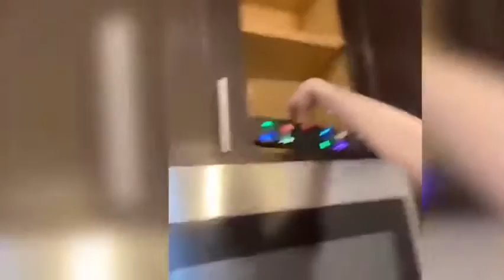Best Fails Of The Year 2021 Incredible Unbelivable Lucky Win Best Top Moments Epic Time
Crazy Bus VS Dangerous Roads | Bus Nearly Falls off Cliff Extremely Dangerous Heavy Equipment Fails |Huge Cranes Collapse & Demolition Excavators Gone Wrong Amateur Huge Tree Felling Fails | Big Tree Falls into Trucks & Houses Crazy Bus VS Dangerous Road | Bus Crossing River Fails, Dangerous Bus Driving Skills Extreme Dangerous Dump Truck Fails |Truck climbing Steep Hills, Falls to Water & Crossing Muddy Road Idiots Crash Fails Dangerous Helicopters and Planes Landing & Takeoff | Aircraft Nürburgring AGRESSIVE DRIVERS, DANGEROUS SITUATIONS, BAD DRIVING CRASH & FAIL Compilation BEST OF 2021 - Idiots In Cars Nurburgring MISTAKES, FAILS, Happy & Unhappy Compilation Ridiculous Driver How NOT to Drift Damn Nature You Scary | Funny Scary Animal Encounters funny cats fat Hydraulic press Funniest Animals ? - Best Of The 2020 Funny Animal Amazing Dangerous Idiots Dump Trucks Operator Skill - Oversize Load Heavy Equipment Machines Working Impossible Climb Dirt Bike Monster Truck Pure Sound crash camera Best of Formula Offroad Extreme Hill Climb THE MOST DANGEROUS ANIMALS Scariest Wild Animal Encounters Top Most Dangerous Animals in the World The Best Wins! | Epic Moments 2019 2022 Emotional Winnings in Sports Videos of the year Random Tik tok Love hate wow lucky unlucky work job holiday summer winter mountain sea ocean motorbike motorcycle car auto *No copyright infringement intended. ★ DISCLAIMER ★ I do not own the anime, music, artwork or the lyrics. This video is not meant to infringe any of the copyrights. This is for promote.

كريزي باص مقابل الطرق الخطرة | كاد الحافلة تسقط من المنحدر تعطل معدات ثقيلة خطيرة للغاية | رافعات ضخمة تنهار وحفارات التدمير تصاب بشكل خاطئ للهواة فشل قطع الأشجار الضخمة | الشجرة الكبيرة تسقط في شاحنات ومنازل Crazy Bus VS Dangerous Road | حافلة عبور النهر تفشل ، مهارات قيادة الحافلات الخطرة فشلت شاحنة قلابة خطيرة للغاية | محركات نوربورغرينغ العدوانية للطائرات ، والمواقف الخطرة ، والتحطم السيئ للقيادة وفشل التجميع الأفضل لعام 2021 - الأغبياء في سيارات نوربورغرينغ الأخطاء والفشل والتجميع السعيد وغير السعيد سائق سخيف كيف لا تنجرف الطبيعة الملعونه أنت مخيف | مواجهات حيوانات مرعبة مخيفة مضحكة للقطط السمينة المضحكة ضغط هيدروليكي أطرف الحيوانات ? - أفضل الحيوانات المضحكة لعام 2020 أغبياء خطرة ومذهلة لشاحنات التفريغ مهارة المشغل - حمولة كبيرة الحجم آلات معدات ثقيلة تعمل بشكل مستحيل تسلق دراجة الترابية شاحنة الوحش كاميرا تحطم الصوت النقي أفضل صيغة للطرق الوعرة المتطرفة تسلق التل الحيوانات الأكثر خطورة التي تواجه الحيوانات البرية الأكثر رعبا

疯狂巴士 VS 危险道路 |公共汽车几乎从悬崖上掉下来 极其危险的重型设备发生故障 | 巨大的起重机倒塌和拆除挖掘机出错了业余巨大的树木砍伐失败 |大树落入卡车和房屋 疯狂巴士 VS 危险路 |巴士过河失败，危险巴士驾驶技巧 极端危险自卸车失败 | 卡车攀爬陡峭山丘，跌落入水和穿越泥泞道路 白痴坠毁失败 危险直升机和飞机起降 | Aircraft Nürburgring Agressive Drivers, Dangerous Situations, BAD DRIVING CRASH & FAIL Compilation BEST OF 2021 - Idiots In Cars Nurburgring 错误、失败、快乐和不快乐的编译有趣的可怕动物遇到有趣的猫脂肪液压机最有趣的动物? - 2020 年最佳有趣的动物惊人的危险白痴自卸卡车操作员技能 - 超大型负载重型设备机器工作不可能攀爬越野车怪物卡车纯声音碰撞相机最佳公式越野极限爬山最危险的动物 最可怕的野生动物遭遇

Crazy Bus VS Carreteras peligrosas | Autobús casi se cae del precipicio Extremadamente peligroso Falla de equipo pesado |Grúas enormes colapsan y excavadoras de demolición salieron mal Aficionado falla enorme tala de árboles | Gran árbol cae sobre camiones y casas Crazy Bus VS Dangerous Road | Fallas en el cruce del río en autobús, habilidades peligrosas para conducir autobuses Fallas peligrosas extremas en el camión volquete | Escalada de camiones Colinas empinadas, caídas al agua y cruce de caminos fangosos Idiotas Fallas en choque Helicópteros y aviones peligrosos Aterrizaje y despegue | Aircraft Nürburgring CONDUCTORES AGRESIVOS, SITUACIONES PELIGROSAS, MALA CONDUCCIÓN CRASH & FAIL Compilación LO MEJOR DE 2021 - Idiots In Cars Nurburgring ERRORES, FALLAS, Compilación feliz e infeliz Conductor ridículo Cómo NO derrapar Maldita naturaleza Te da miedo | Divertidos encuentros con animales aterradores gatos divertidos gordos Prensa hidráulica Los animales más divertidos ? - Lo mejor de 2020 Animales divertidos Asombrosos Idiotas peligrosos Camiones de volteo Habilidad del operador - Carga de gran tamaño Equipo pesado Máquinas Trabajando Imposible Subir Dirt Bike Monster Truck Cámara de choque de sonido puro Lo mejor de Fórmula Offroad Extreme Hill Climb LOS ANIMALES MÁS PELIGROSOS Encuentros con animales salvajes más aterradores